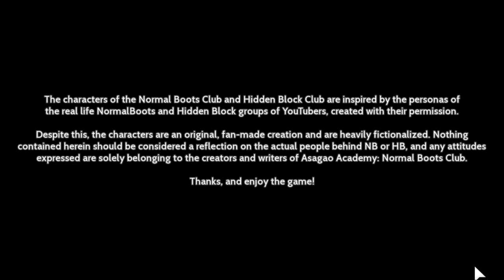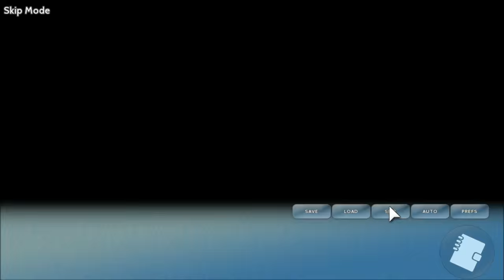Asagao Academy Secret/Hidden Jacques Route Part 1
Do you want to date the birb? Are you crazy or what?